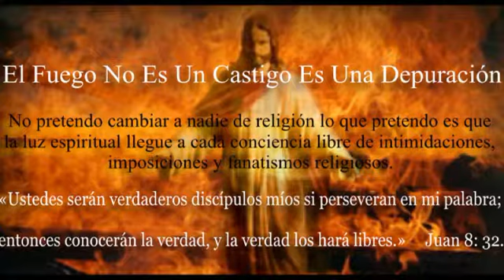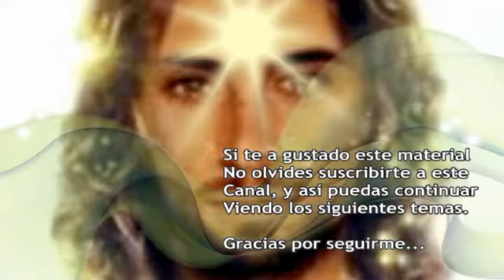El Libro la Vida Verdadera -Tomo Nº6_Enseñanza Nº 157.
El Libro la Vida Verdadera -Tomo Nº6_Enseñanza Nº 157, El Tercer Testamento Obra de: La Asociación de estudios Espirituales Vida Verdadera A. C. ©